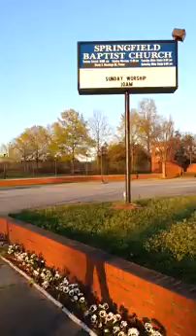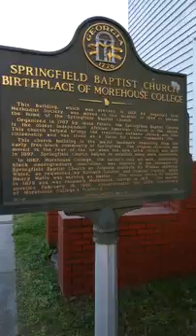Springfield Baptist Church in Augusta, Ga.